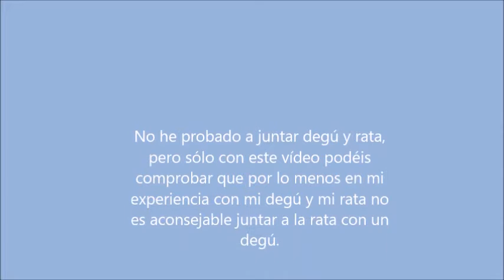se puede juntar una cobaya con un degú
Aquí os dejo un vídeo en el que compruebo que se puede juntar para ratos de juegos, a un degú con cobayas. Hice un proceso de sociabilización durante una semana pero ésto no significa que todas se pueden llevar bien o que puedan vivir juntas. Hay que realizar un proceso correcto y con paciencia ya que pueden que tarden menos o más tiempo. Nunca forzar la situación y si se atacan por favor no sigáis insistiendo. Tomároslo con paciencia y espero que os guste el vídeo. Hasta pronto chic@s.